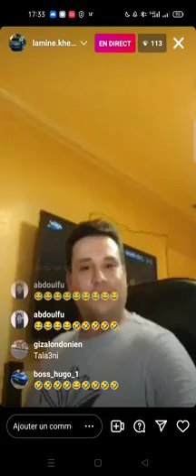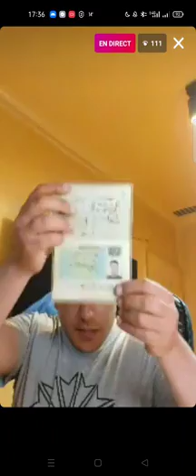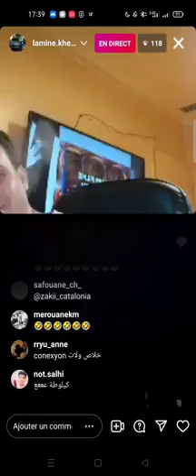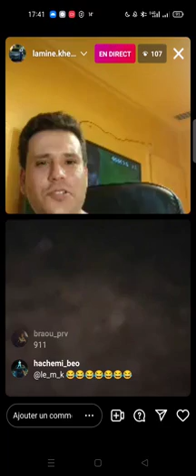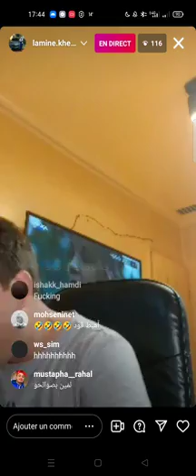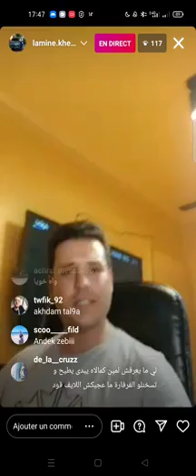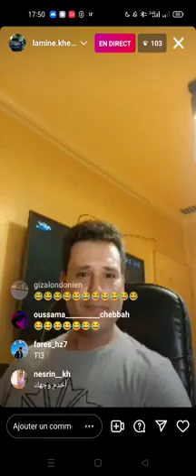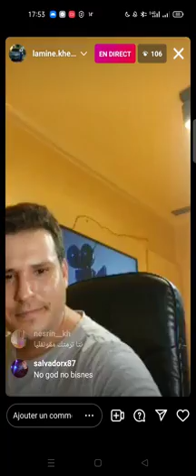المخ_نث لمين الحب_شة (لمين خليفة) ي_ش_تم الشعب الجزائري